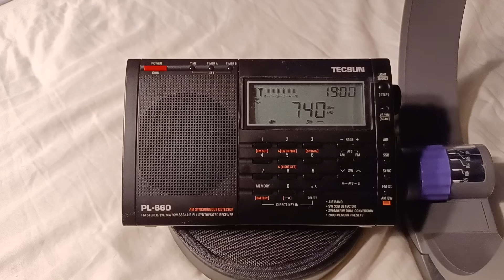WNYH 740 AM Huntington, NY (08.04.2022)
Call Letters & Frequency: WNYH 740 KHz
Branding: AM 740 WNYH
Transmitter distance: 37 miles (59 km)
Daytime power: 25,000 watts
Nighttime power: 43 watts
Location received: Clifton, New Jersey, USA
Date & Time (EDT): Thursday, August 4, 2022 at 2:59 PM
Date & Time (UTC): Thursday, August 4, 2022 at 18:59
Content: Legal ID, The Overcomer Ministry